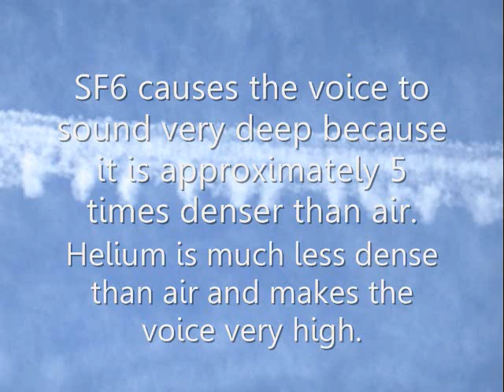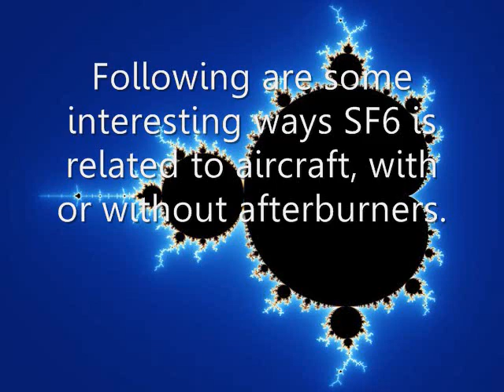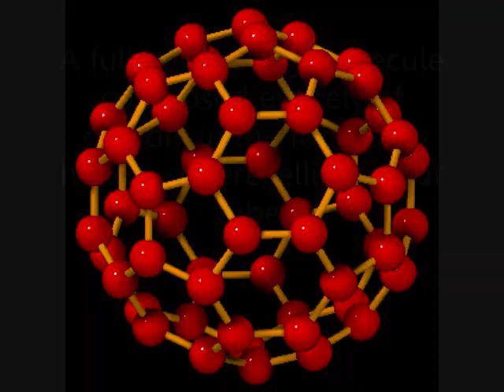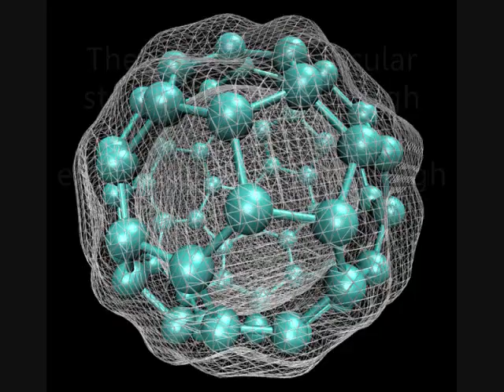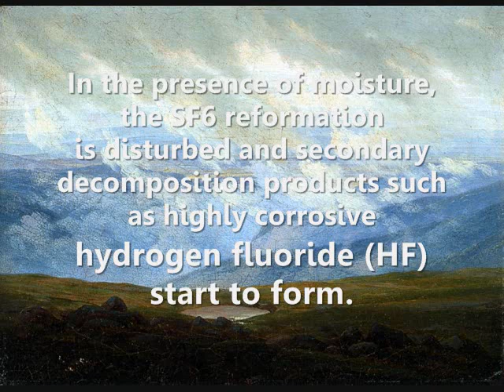CHEMTRAILS CAN TAKE YOUR BREATH AWAY-SF6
After camping near Sacramento, I woke up and my voice was unusually low.  I researched the contents of chemtrails, jet fuel, SF6 and other chemicals. I also saw on an internet site, kids playing outside had the same symptoms.